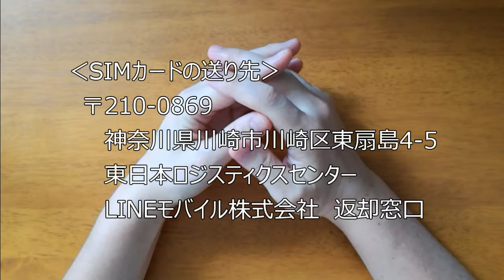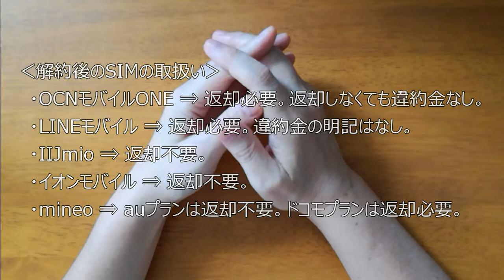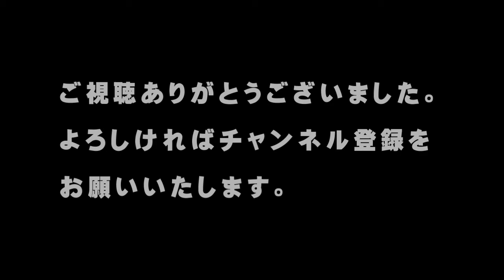【MNP】LINEモバイルを解約したあと何をする？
先日の動画で話しましたように、LINEモバイルからOCNモバイルONEにMNPをしました。

ただ、LINEモバイルからMNPし解約したたといっても月の途中の場合、解約日は末日付けとなります。

まあ、まだOCNモバイルONEからスマホもsimも届いてないので、余裕がないと困りますけどね。

で、何も計画せずにLINEモバイルを解約することになったのですが、今後何をすればいいかわかりませんでした。

そのため、その後、何をすればいいかを調べてみました。